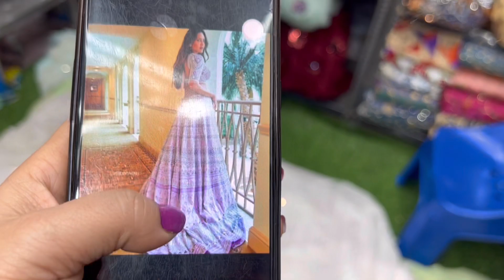Celebrity Designer Fabric || Katran Market Mangolpuri Delhi || Cheapest Market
Hello friends,
This is my Katran Market video in Mangolpuri, Delhi. I m showing u the Bollywood inspired designer fabric.

Here are links of another Vedio of Latest Collection.